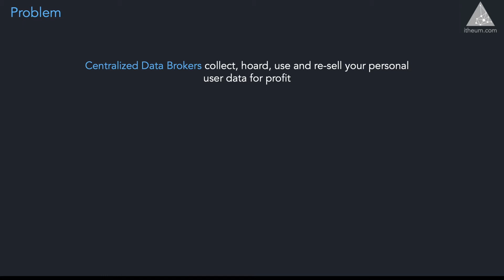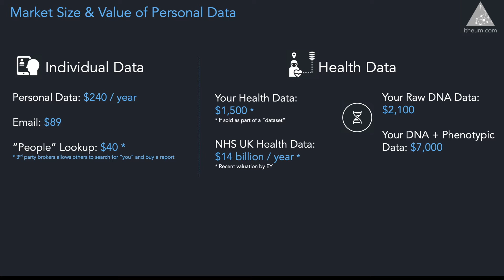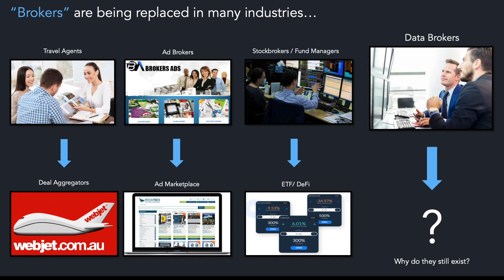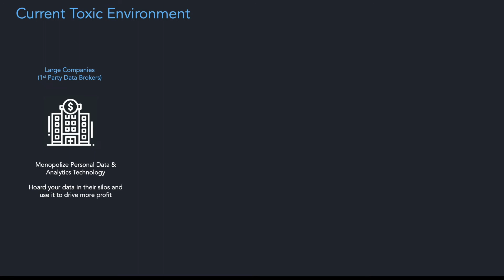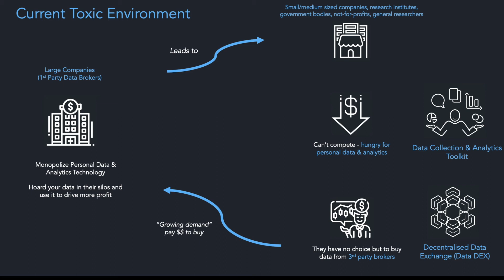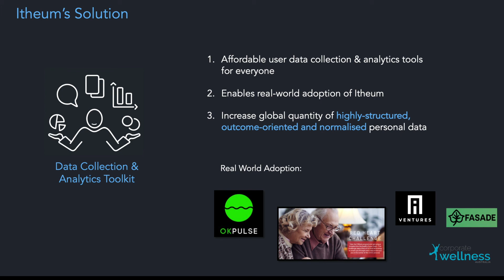Decentralised Data Brokerage using Blockchain Technology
Update June 2023: Please note that this is an early R&D concept demo of our platform - The Itheum protocol has matured since this so please checkout our latest videos

What problem is Itheum trying to solve?

Itheum is the world's first Decentralised Data Brokerage.

About Itheum:

Itheum empowers data ownership in the Web3 and Metaverse ecosystems and creates new market value for your data. It enables this by providing “decentralized data brokerage” technology. It’s a suite of tools that facilitate high-value data to be bridged from web2 to web3 and then traded peer-to-peer. It allows for “viral adoption” via our creative “Data NFTs” (provide “inner value” to NFTs and enable royalties / limited supply), “NFMe ID” technology (a living Metaverse avatar representation of you — wrapped as an NFT and backed by personal data) and innovative Data Coalition DAOs (governance entities that bulk trade your data with your consent). It also aims to be fully privacy-preserving, regulation-friendly, and multi-chain, making it the most comprehensive core blockchain data and identity infrastructure available in the market with use cases in both the enterprise and consumer space.